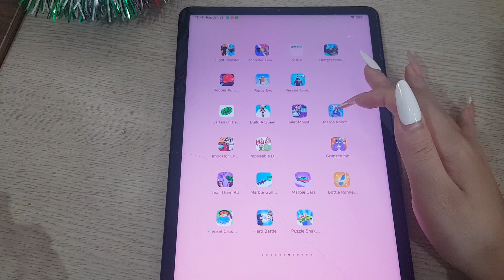Banana Survival Master,Skibydi Toilet,Zombie Tsunami,Tom Friends,Troll Quest TV Shows,Stumble Guys